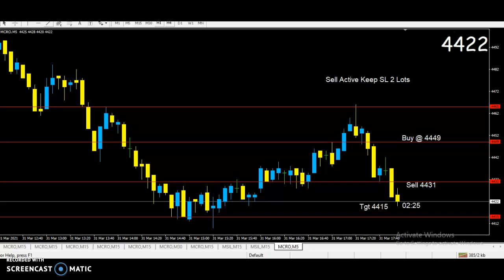Crude oil No Loss Trade 3rd Entry 31/03/2021